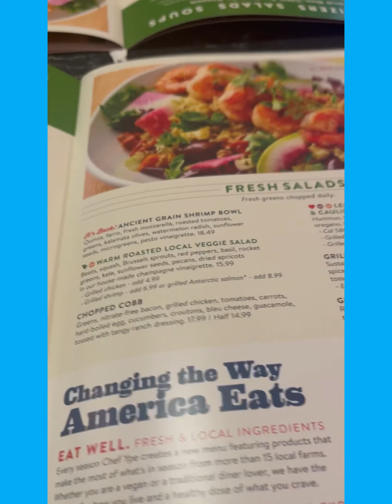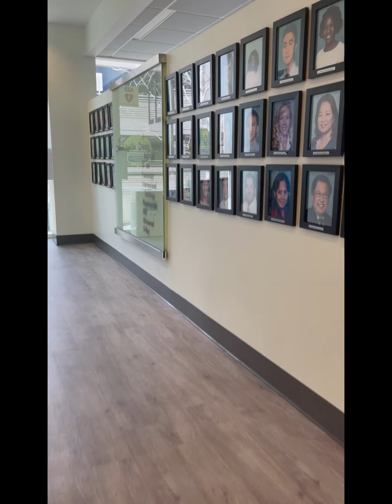ERIK Y YO NOS SEPARAMOS ?? TENGO UN VIRUS!! LISTAS MIS PATITAS!!